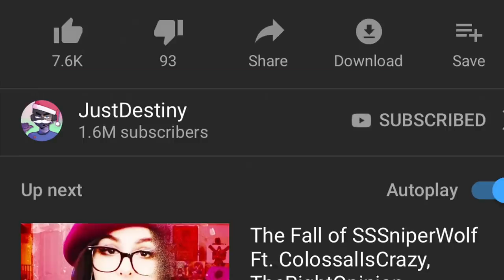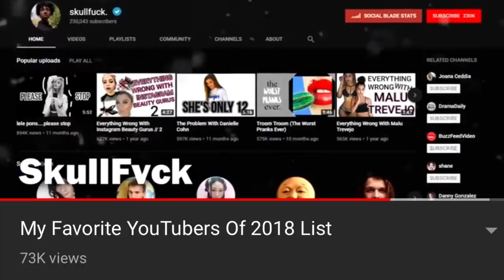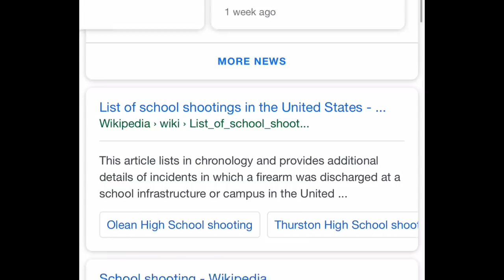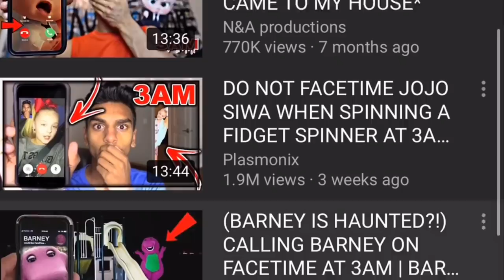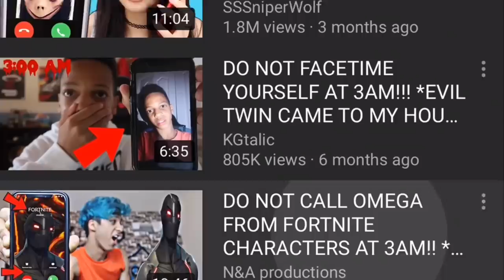Leave It In 2018